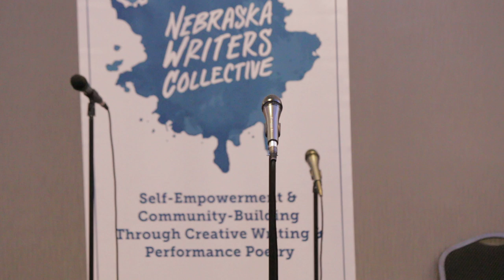Louder Than a Bomb Great Plains, 2017, Bout 14, UNO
Bout 14, in the UNO Thompson Alumni Center, Room B, 7:30pm, with Lincoln Southwest, North Platte, and Waverly.